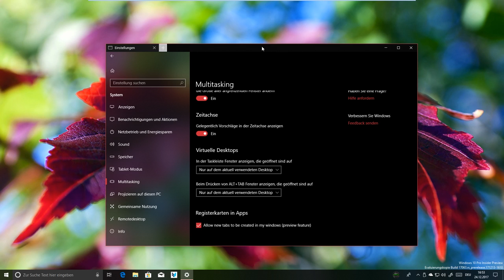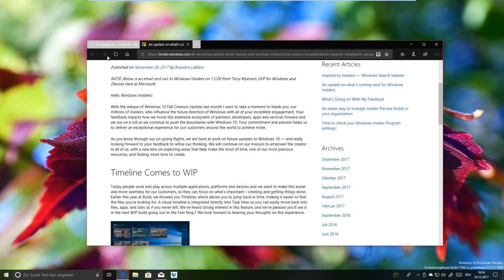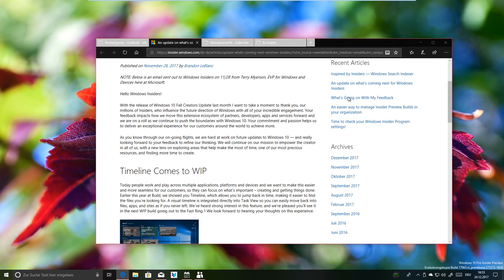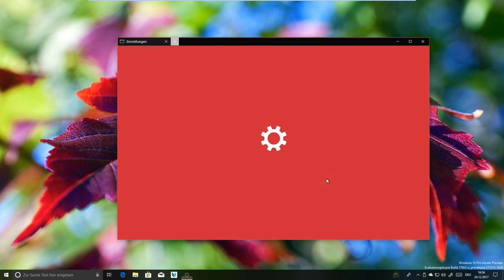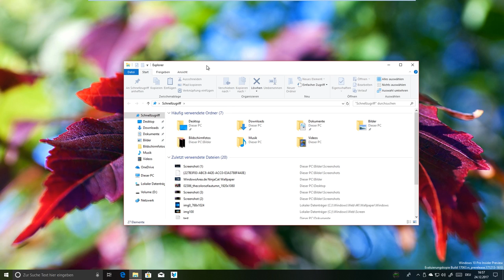Windows 10 Sets - Apps in Tabs (Vorschau)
Windows 10 Sets wird Ende 2018 für alle Nutzer erscheinen. Die Funktion ermöglicht die Ausführung mehrer Apps in einem einzigen Fenster mithilfe von Tabs.